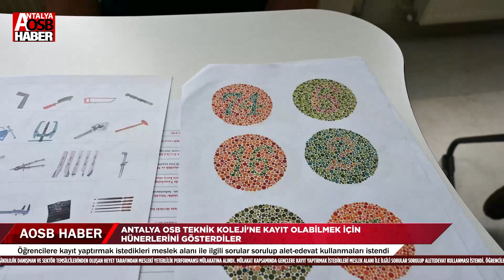ANTALYA OSB TEKNİK KOLEJİ'NE KAYITLAR BAŞLADI